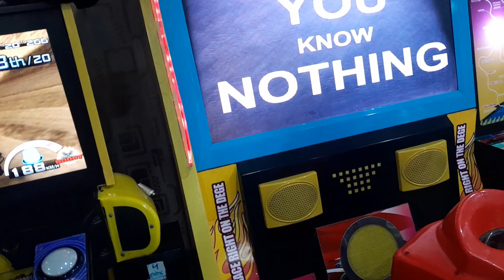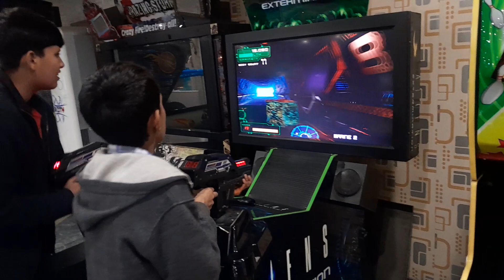Fun City Sahiwal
bachay fun city mazay lay rahay hain
kids Enjoy Games